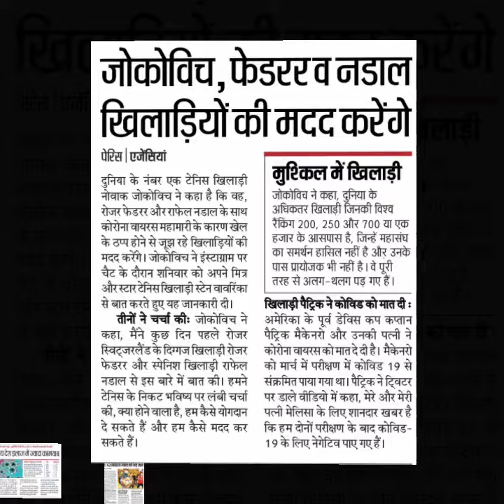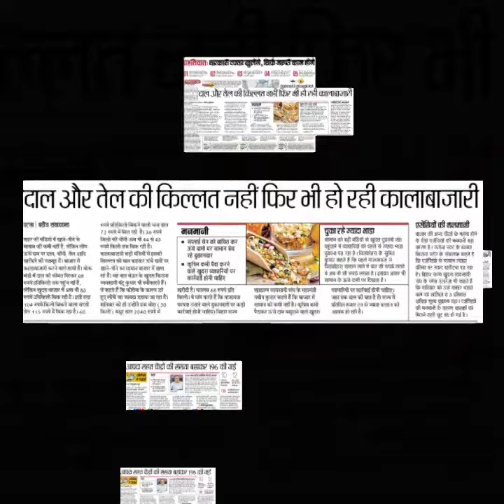bpsc daily current affairs hindi April 2020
Abhishek Kumar Singh is inviting you to a scheduled Zoom meeting.

Topic: Abhishek Kumar Singh's Personal Meeting Room

Password: 6cKJNt